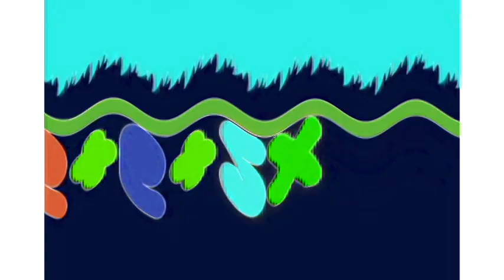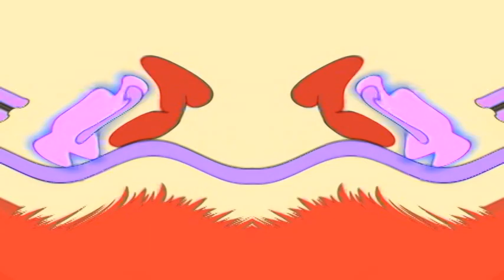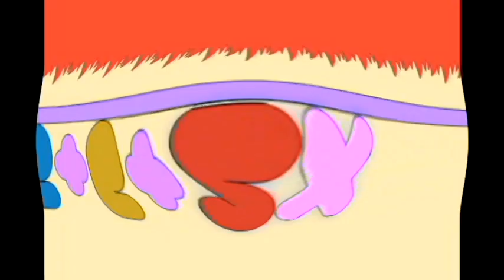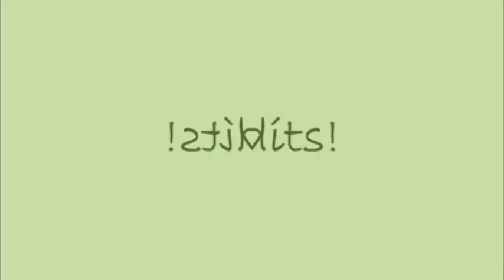Veg Replace Tennis X Finds Out His Value Rounds